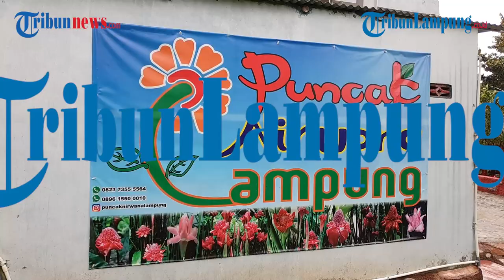MENATAP ASRINYA ALAM BERKABUT DI TEMPAT WISATA PUNCAK NIRWANA LAMPUNG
TRIBUNLAMPUNG.CO.ID - Puncak Nirwana Lampung merupakan wisata alam terbaru di Kota Bandar Lampung.
Lokasi tepatnya ada di Kupang Jernih, Sukarame, Kecamatan Teluk Betung Barat, Kota Bandar Lampung.
"Kami baru buka awal tahun ini, tadinya tempat ini adalah vila pribadi saja, karena kebanyakan orang yang datang ke sini suka sama nuansa dan udaranya, lalu barulah muncul inisiatif untuk buat tempat wisata," kata Diahfaiziah ayu, Owner dan Pengelola Puncak Nirwana Lampung, Selasa/17/ 2023.
Berdasarkan penelusuran Tribunlampungtravel.com, Puncak Nirwana Lampung ini baru resmi buka sejak awal tahun 2023.
Dinamakan Puncak Nirwana karena menurut sang pemilik Nirwana memiliki makna yang indah dalam Islam.
Pada kenyataannya Puncak Nirwana Lampung ini memang memiliki potensi wisata berupa panorama alami yang menakjubkan di lereng perbukitan hijau.
Disekitarnya terdapat lahan yang telah dibangun dengan berbagai fasilitas untuk menunjang kegiatan berwisata.
Saat dijelajahi nampak ada cukup banyak taman, spot foto, meja dan bangku santai, gazebo, aula, toilet, mushala, serta kantin.
Area taman bisa dijumpai pada halaman depan di wisata Puncak Nirwana Lampung.
Taman tersebut beralas rumput, dan terdapat beberapa tempat santai berwarna warni.
Sehingga bisa menjadi penyambut ceria bagi para pengunjung saat pertama kali memasuki gerbang masuk.
Dari situ juga akan terlihat dua aula yang biasa digunakan untuk mengadakan kegiatan gathering.
Terdapat aula besar dan aula berukuran sedang.
Disediakan sound system apabila hendak digunakan.
"Aula biasanya kami sewakan untuk kalau ada acara kumpul- kumpul, di tempat kami selain jadi tempat wisata untuk umum juga jadi tempat yang cocok untuk mengadakan acara kelompok supaya lebih privat," jelasnya.
Di sekitarnya terdapat kolam ikan, beserta meja dan kursi santai dengan hiasan lampu warna warni di atasnya.
Kemudian bila menuju ke area bawah, mata akan disuguhkan panorama segar dari hijaunya lembah bukit.
Lembah tersebut akan menurunkan awan kabut saat pagi dan sore hari.
Sehingga semakin memperkuat kesejukan alaminya.
Pengunjung bisa menikmati panorama indah tersebut dengan duduk santai di gazebo bambu.
Bisa pula sembari duduk rileks dengan bersandar di atas empuknya sofa been bag warni warni yang tersedia di pinggir balkon.
Balkon dengan sofa been bag tersebut menjadi spot paling favorit pengunjung untuk ber swafoto.
Sebab selain bisa melihat panorama alam lebih dekat, juga akan terasa sensasi layaknya di tepi jurang.
Kudapan pempek lezat beserta mie hangat cocok menemani waktu bersantai.
Pempek ala Puncak Nirwana ini sangat diminati.
Sebab teksturnya empuk, terasa citarasa ikannya namun tidak bau amis.
Kuah cuka yang digunakan sebagai tambahan juga kental.
"Sementara kantin kami hanya menyediakan makanan ringan, rencana akan di adakan untuk menu makanan beratnya, tapi kalau untuk pemesanan nasi kotak bisa kami adakan asal tidak dadakan," katanya.
Untuk bisa masuk ke wisata Puncak Nirwana Lampung ini cukup merogoh kocek Rp 15 ribu per orang.
Sedangkan tarif sewa untuk melangsungkan kegiatan gathering, dikenakan biaya sekira Rp 300 ribu sampai Rp 1,2 juta.
Biaya tersebut bisa dinegosiasikan sesuai dengan kebutuhan.
Diahfaiziah ayu, menambahkan untuk kedepannya pihaknya berharap bisa menambah wahana tambahan seperti air terjun buatan.
Informasi lebih lanjut kunjungi laman instagram @puncaknirwanalampung.id